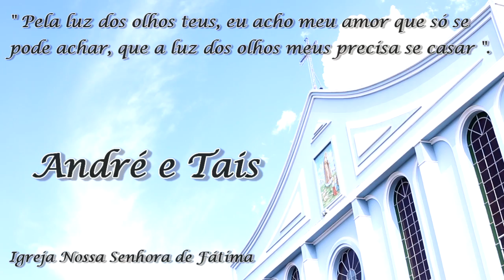Casamento André e Tais | 10-01-2015